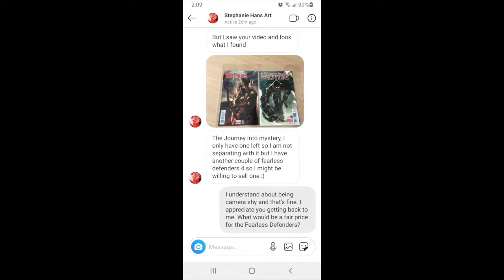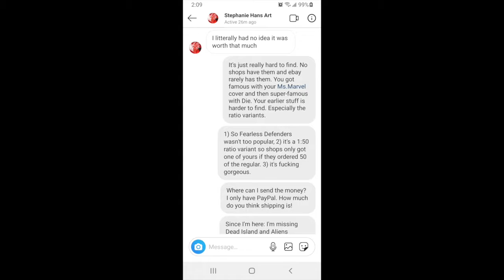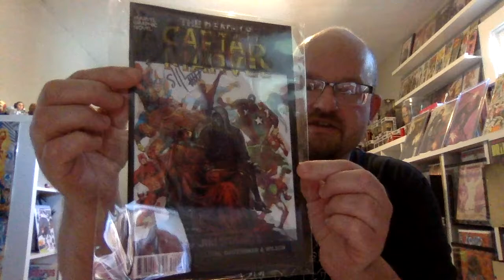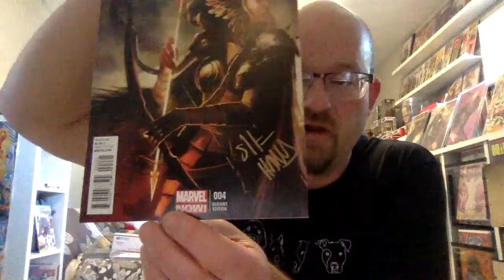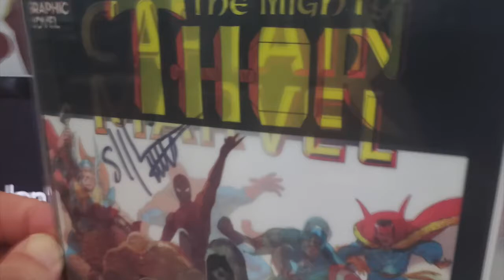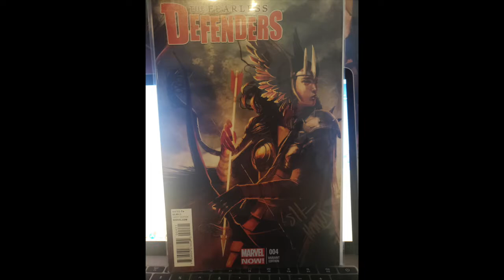My package from Stephanie Hans! - Take Two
First time I tried this I uploaded some raw footage that was the wrong file. Doh!